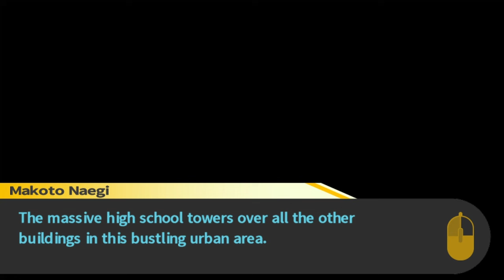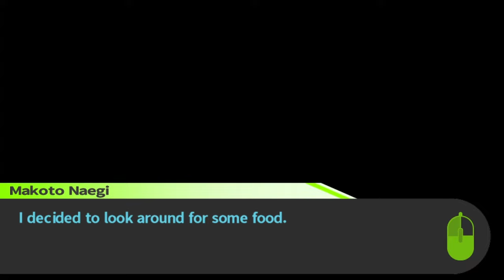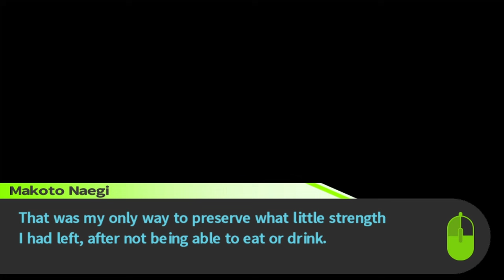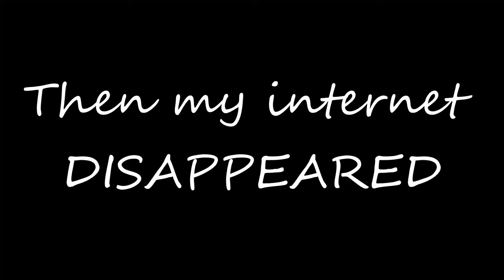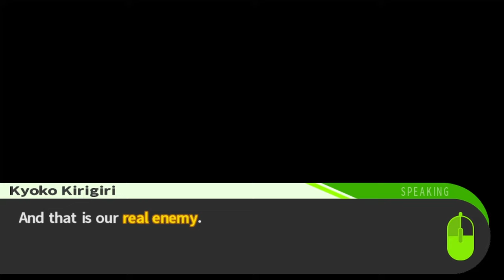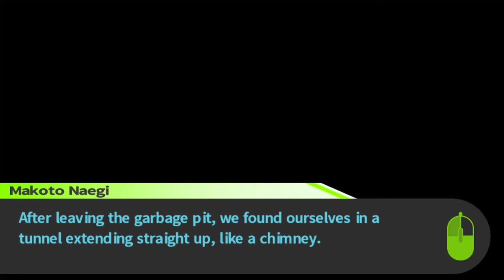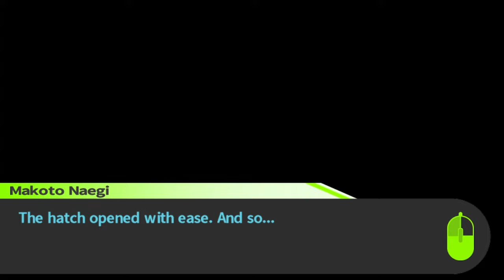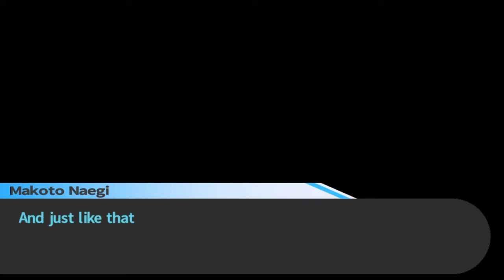Time to GET OUT of Here! | Danganronpa: Trigger Happy Havoc | Episode 27